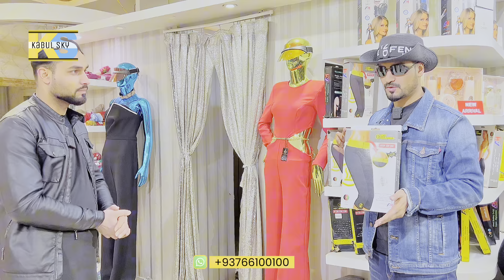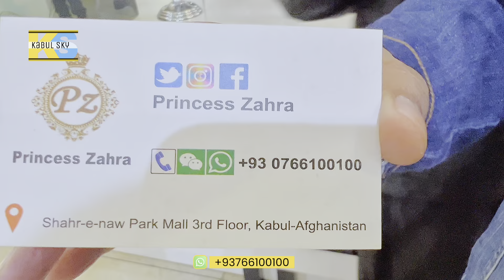محفل تانرا با لباس های مد روز تجلیل کنید| عروسانه|پنجابی| 2000👉 new brand clothes